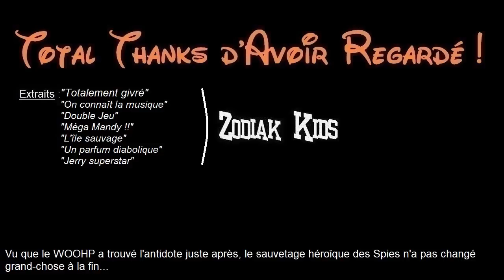Totally Splash - 4x16 - Totalement Givré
État des Compteurs comptés :
- Crushs de Clover
- Rivalité superficielle avec Mandy, résultat : statu quo
- Capture temporaire des héroïnes pour la phase "révélation du plan"
- Méthode de transport extrême où nos héroïnes frisent la crise cardiaque
- Moquerie des "intellos" (ou "nerds")
- « Mais quelles étaient les chances ?! »
- "Hommages"/Plagiats de films célèbres
- Le criminel a un lien direct avec le lycée/l'université de nos héroïnes
- Introduction sans raison apparente d'un personnage juste pour en faire le méchant à la fin
- Héroïne victime de l'engin de l'épisode !!
- Déguisements aléatoires
- Délit d'espionnage à la vue de tous...
- Méchant(e) aigri(e) qui regrette son ancienne gloire
- Passages dans les égouts
- Acronymes forcés
- Les filles apprennent du WOOHP une chose normalement de notoriété mondiale
- Escale dans un pays pour afficher la nouvelle tenue "exotique"
- Repaire secondaire bonus de fin !!
- Technologie maléfique vaincue par court-circuit !
- Attrapées dans un filet !
- Chopées bêtement sur le fait & excuse à la c*n pour s'en sortir
- « La prochaine cible est probablement. »
- Le WOOHP ne prend aucune initiative !
- La stratégie du rayon reflété !!
- Méchants aux noms de célébrités
- Aucune résistance contre les sbires qu'on a vaincus la première fois
- Jerry est vieux ! lol
- Concours au bahut
- Jeté de cheveux au ralenti
- Accent cliché en couverture
- Méchants ex-membres du WOOHP
- Robots insectes
- Méchant qui cherche la fortune et qui pourrait se contenter de vendre son invention
- Jerry victime de l'engin de l'épisode
- Héroïnes groupies décérébrées
- Capture par transition de plan, alors que les filles pourraient se défendre
- Prison de "Haute Sécurité" dont on s'évade sans explication
- Alex au volant...
- On n'attache pas le méchant qu'on assomme...
- Outils d'hypnose de masse
- Combat final dans un avion/hélico
- Spies mises en avant dans un événement célèbre, et on fera comme si de rien n'était
- Évocation en intro d'une mission farfelue qu'on n'aura jamais vue
- On parle à débit normal en étant planquée juste à côté des méchants...
- L'appareil commence à dérailler juste après que quelqu'un a dit « Qui pilote? »
- Méchant victime de sa propre invention
- Méchant scientifique écolo ultra-zélé
- Méchant qui disparaît dans une scène en se téléportant entre deux plans...
- Changement de statu quo factice pour le "drame"...
- Le président du pays est ciblé !!
- Méchant qui revient principalement pour se venger des Spies
- On reste à parler sur place alors qu'il y a urgence
- Une de nos filles dit à l'autre qu'elle est manipulée et elle ne la croit pas
- Un méchant recycle la même pratique qu'un autre avant lui
- "Tout commence au Centre Commercial de Beverly Hills..."
- Solution naturelle providentielle !
- I.A.s qui développent une conscience
- « Je me suis cassé un ongle ! »
- Quelqu'un retrouve nos filles sans qu'on explique comment
- « On vous envoie un échantillon à analyser et on retourne à nos vies. »
- Une des filles est kidnappée en cours de mission
- Voyage dans le temps
- Couple qui se casse en fin d'épisode
- WOOHPing devant tout le monde à l'école
- « Plusieurs personnalités ont disparu... »
- Sam trouve en dix secondes un lien que le WOOHP n'a pas recherché
- Recoupage express grâce à la magie du com'poudrier !
- Fête du WOOHP obligatoire
- Allergie amenée n'importe comment pour le scénar'
- Titre VF référence rentre-dedans
- Titre VO qui finit par « much? »
- Intro sur un endroit important qui se fait infiltrer
- Transformation semi-animale
- « Sur les lieux, il y a cette matière qui ne peut être trouvée qu'à un seul endroit !... C'est pratique. »
- Héroïnes sur le point d'être bouillies
- Jerry se sert des filles comme bonniches
- élément horrifique surnaturel à la 'Martin Mystère'
- « inverser la polarité »
- gadget qui se retourne contre nos filles
- chute dans l'eau et fausse mort
- projet secret du WOOHP...
- temps extensible (10s durent 1min)
- sous le charme d'un mec d'une autre nationalité
- Mandy victime de l'engin du méchant
- Vêtements magiques qu'on ne peut pas changer
- Personnages qui changent de nom entre les épisodes
- Méchant évadé depuis un moment sans que les filles le sachent...
- « J'ai toujours rêvé de » sorti de nulle part
- Jerry raccroche au nez des Spies sans les laisser parler
- Repaire de méchant sur une île isolée
- Titre VF finissant par « d'enfer »
- Personnages gelés
- Déguisements en hommes

'Totally Spies' est la propriété de Zodiak Kids (et un petit peu de Disney).